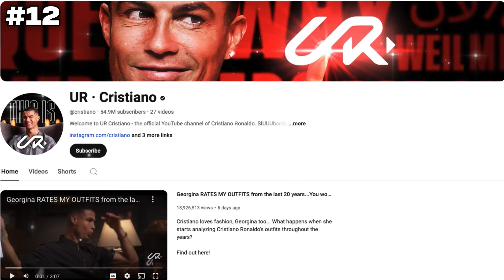15 Players EA Got Completely WRONG In FC 25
These are 15 players EA got completely wrong in EA FC 25. If you're looking to answer any of these questions then this video is for you!

- What are the biggest upgrades in EA FC 25?
- What are the biggest downgrades in EA FC 25?
- What cards are different in EA FC 25?
- Who got the biggest upgrade in EA FC 25?
- Who got the biggest downgrade in EA FC 25?
- How much pace does Casemiro have in EA FC 25?

If you are interested in EA Sports FC 24, FIFA Ultimate Team, or football related content then this video is for you!

follow all of these or you will lose every game